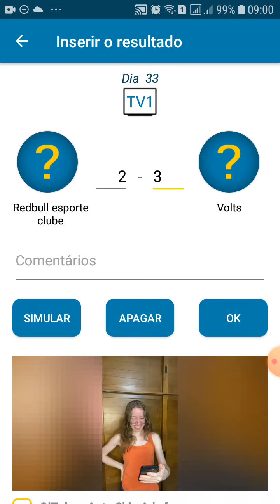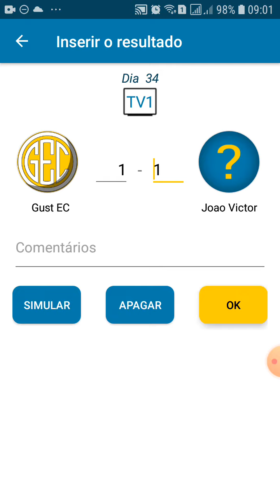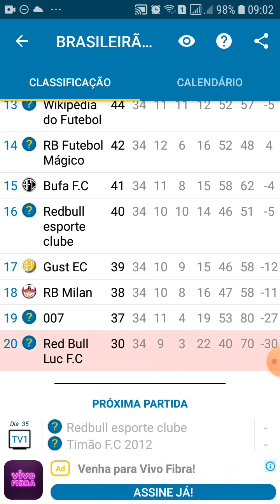Brasileirão Série A dos Subs 2022 33° e 34° Rodada